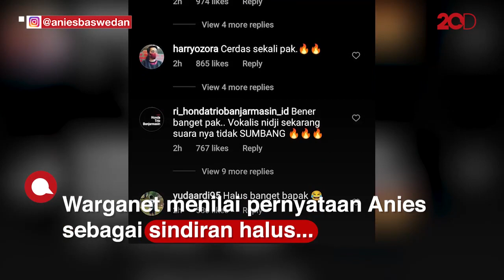Anies Nonton Nidji Sebut Tak Ada Suara Sumbang, Sindir Giring?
Gubernur DKI Jakarta, Anies Baswedan, ikut menyaksikan aksi panggung band Nidji di Jakarta International Stadium (JIS). Anies pun mengapresiasi penampilan band yang dulu dipelopori oleh Giring Ganesha tersebut.